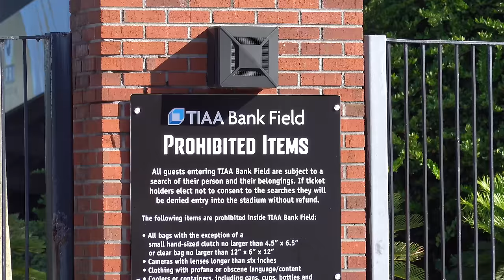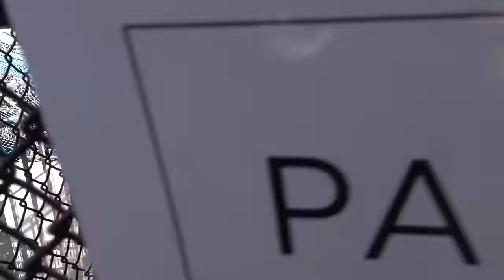DOG PARK & POOL IN NFL STADIUM!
Thanks so much to PetParadise for an awesome day!